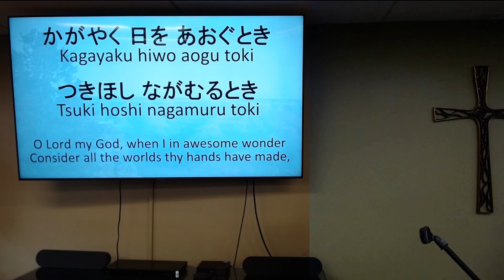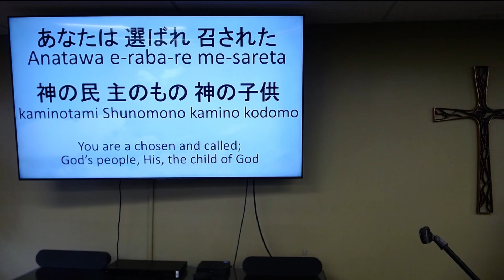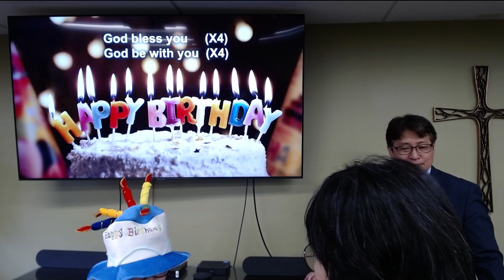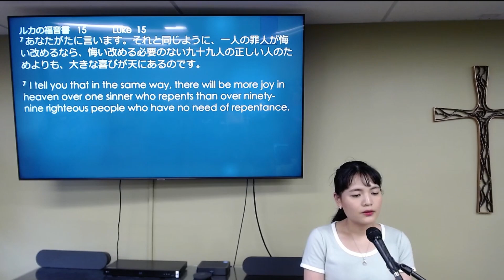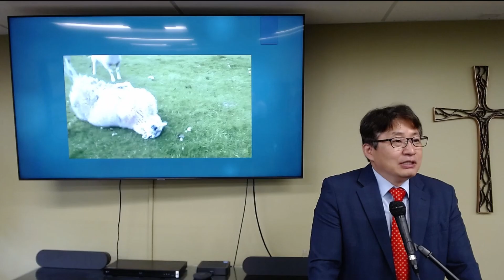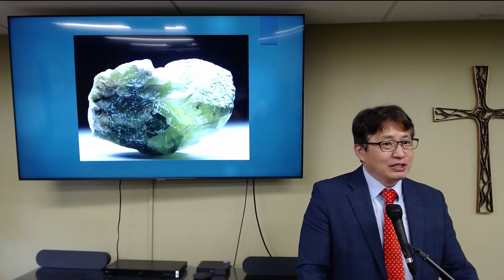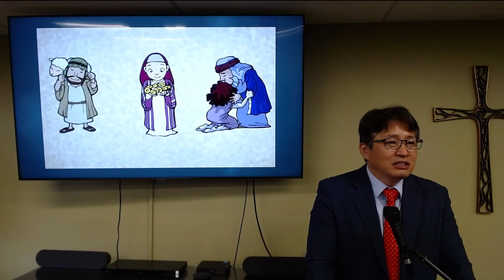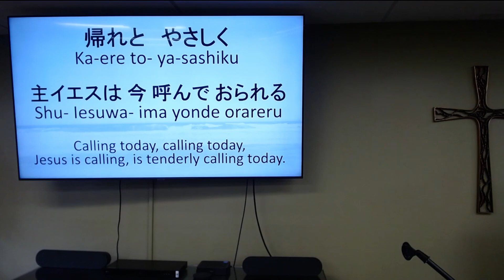Finding the Lost Sheep (Luke 15:1-10) May 7, 2023 Sunday Service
Title :  Finding the Lost Sheep

Luke 15:1-10
1 Now all the tax collectors and sinners were coming near Jesus to listen to Him.
2 And both the Pharisees and the scribes began to complain, saying, “This man receives sinners and eats with them.”
3 And so He told them this parable, saying,
4 “What man among you, if he has a hundred sheep and has lost one of them, does not leave the other ninety-nine in the open pasture and go after the one that is lost, until he finds it?
5 And when he has found it, he puts it on his shoulders, rejoicing.
6 And when he comes home, he calls together his friends and his neighbors, saying to them, ‘Rejoice with me, because I have found my sheep that was lost!’
7 I tell you that in the same way, there will be more joy in heaven over one sinner who repents than over ninety-nine righteous people who have no need of repentance.
8 “Or what woman, if she has ten silver coins and loses one coin, does not light a lamp and sweep the house and search carefully until she finds it?
9 And when she has found it, she calls together her friends and neighbors, saying, ‘Rejoice with me, because I have found the coin which I had lost!’
10 In the same way, I tell you, there is joy in the presence of the angels of God over one sinner who repents.”

Check :   Payable to Japanese Church of Austin
                Address : 3838 Steck Ave. Austin, TX78759